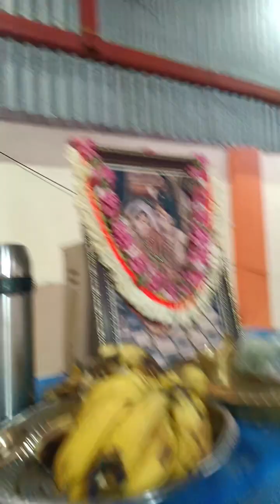Regular Ehadasi Bajanai IBS Sri Garden Kumbakonam